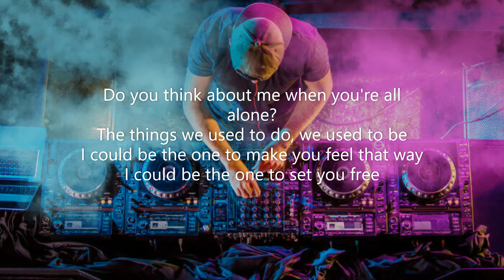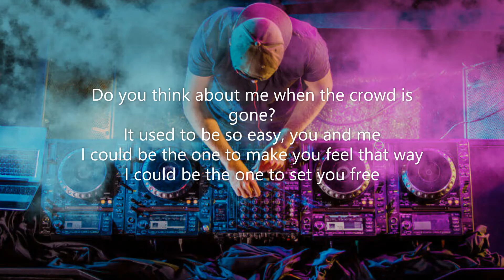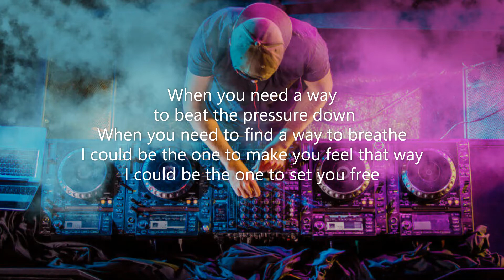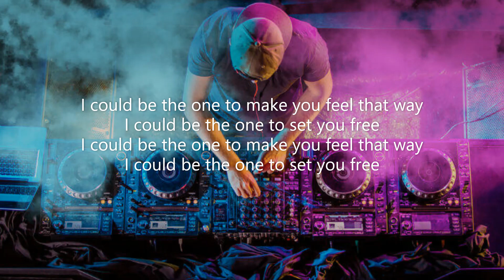Avicii & Nicky Romero| I COULD BE THE ONE| NIGHTCORE lyrics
Artist: Avicii & Nicky Romero
Song: I COULD BE THE ONE| NIGHTCORE lyrics